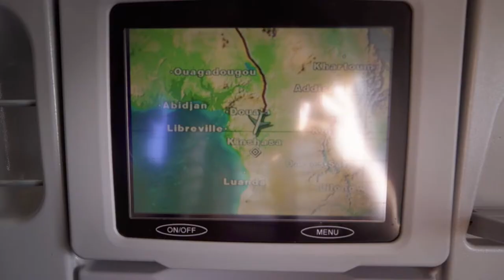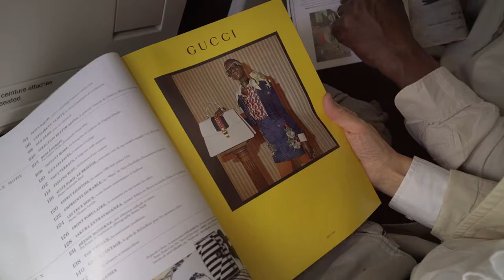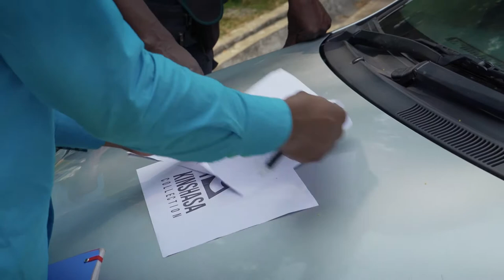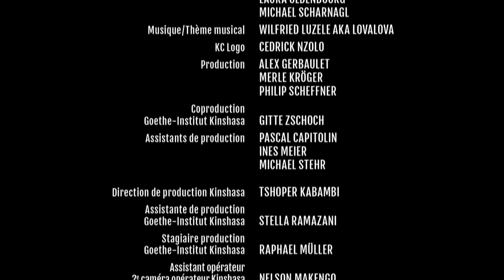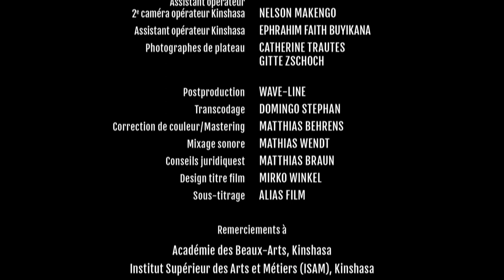KC5: La faillite | Kinshasa Collection (fr)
De retour à Kinshasa, l’équipe prépare le tournage avec les designers congolaises et congolais.
                On auditionne des mannequins, on inspecte les nouveaux lieux de tournage. La mode apportée de Chine
                sera transformée en nouvelles tenues et nouveaux looks et présentée comme le « style Kinshasa ».
                Mais un appel inattendu de l’agence de Berlin les arrache de leurs préparatifs. L’équipe du film est
                disqualifiée. Le projet ferait de la publicité pour la contrefaçon. Sous pression,
                les personnes concernées tentent de trouver une issue possible à cette situation et à partir de
                l’idée du film, ils créent finalement la marque « Kinshasa Collection », sur laquelle plusieurs
                designers ont travaillé. Des contacts sont établis à Berlin pour y commercialiser les créations.

Kinshasa Collection

Une Web-série et marque de mode détourne les stéréotypes culturels de Kinshasa et Canton jusqu’à Berlin, et plonge le public dans un voyage abordant les thèmes du vrai et du faux, de la contrefaçon et de l’appropriation. L’histoire d’amour torride, passionnée et incroyablement distrayante des célèbres fashionistas du Congo et de Chine embarque une équipe de tournage allemande, venue dans la nouvelle capitale de la mode Kinshasa pour tourner une bande-annonce dans le cadre d’une campagne censée faire changer les esprits en Allemagne au sujet de l’Afrique. L’équipe se retrouve finalement liée à une nouvelle marque de mode sensationnelle.